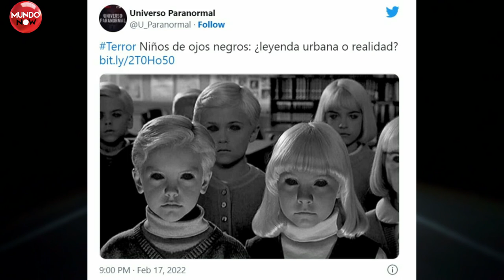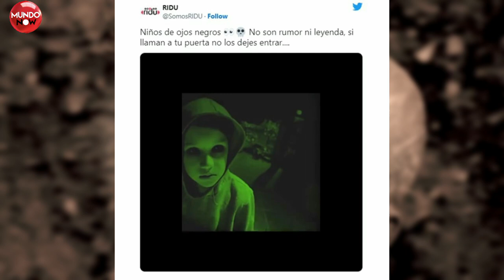Los niños de ojos negros ¿Leyenda o realidad?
La extraña leyenda de los niños de ojos negros o Black-Eyed Kids es una de las más populares en Estados Unidos y en algunos países de América Latina ya que nadie ha podido dar respuesta a la extraña aparición de aterradores niños en medio de la noche.